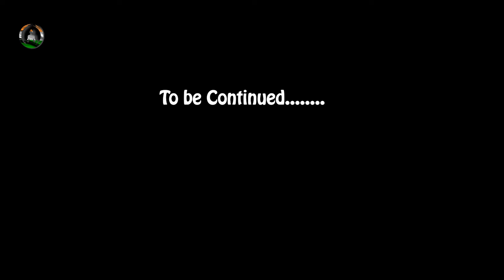Haridwar after Lockdown | e-pass or COVID-Report | Tourism after Lockdown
Hariyana to Haridwar trip after Lockdown | e-pass or COVID-Report | Tourist after Lockdown   SwaNirmaan
In this video, we explain do we need any COVID-19 negative report or any other documents to visit in Haridwar.

- Manjeet Lakra
Software Engineer
Founder of Kabira WEB (Website Development Company)